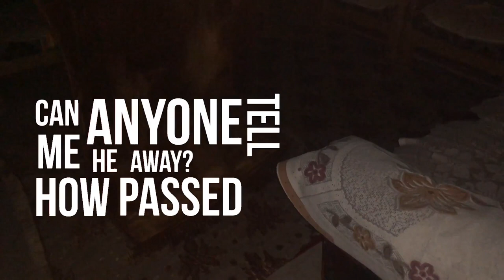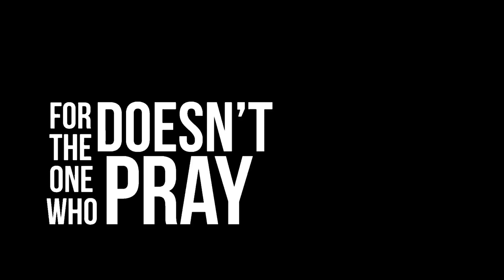Muslim Bedtime Stories Be Like | Muslim Entertainment | Death of Umar (RA) | DawoodSAVAGE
Assalamu Alaikum, The subtitle is available in English, Hindi, Arabic, Bangla, & Urdu & more.

Allahuma Barik (May Allah (SWT) Bless You All)